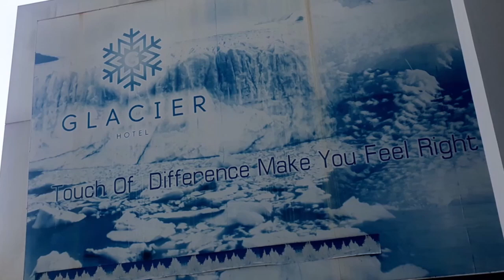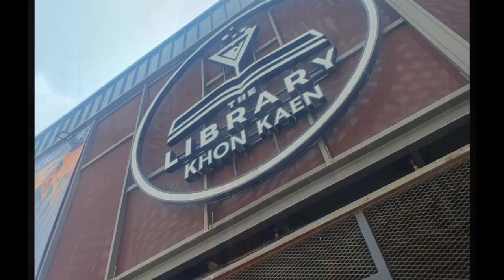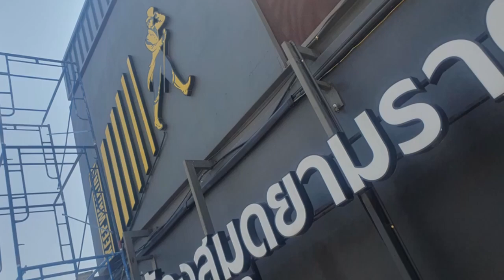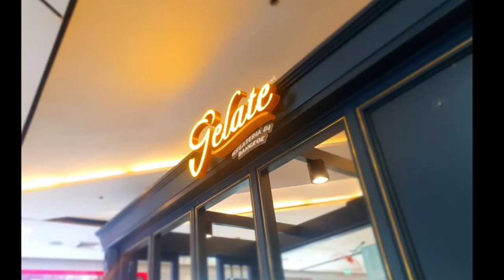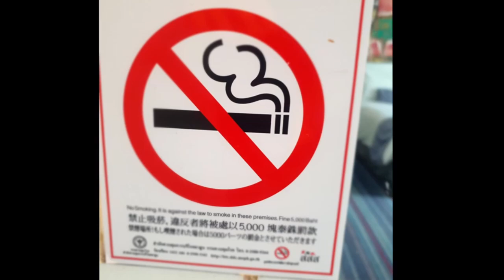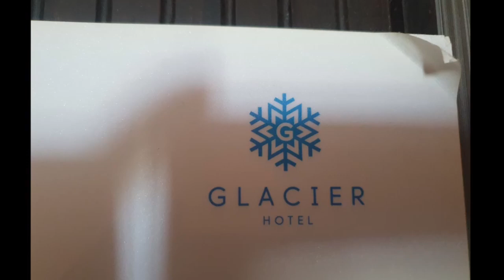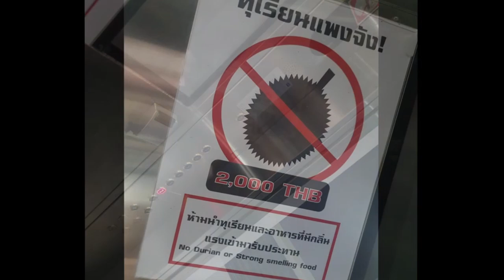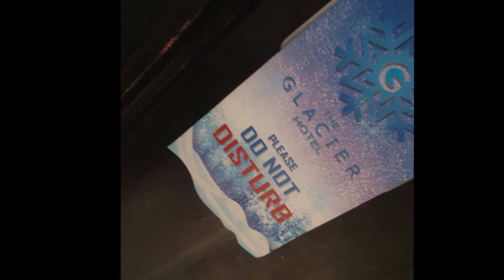The Glacier Hotel ❄️ A Chill Place To Stay In Khon Kaen City Isaan Thailand An Authentic Review TV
I decided to stump up some extra dollars 💰💰 and step up 🪜 an accomodation price  💳bracket, for my chill stay in Khon Kaen at the impressive Glacier Hotel.

Wonderful service on check-in, at check-out, as well as throughout the duration of my short stint here.

Walkability is great - with several bars and restaurants, right on your door step and not too far to ample your way to Central Plaza, TukCom I.T. Mall, Nightlife Precinct, Hugz Mall and the Khon Kaen Train Station.

I chilled out in my spacious deluxe double room, with city views, LED tv, comfy bed and there was even big bathtub ...

On the second floor, one can find the enticing pool and, after trapsing around Khon Kaen City in the middle of the a hot day (41 C. degrees Celsius) it was a more than welcome, refreshing pleasure.  🏊‍♂️

A hot buffet breakfast (by the pool) was also included and it was delish ,  😋

I will be back ... @CoffeeChillTV

' Touch Of Difference .❄️  Make You Feel Right At Home '  💦

' THE ELEGANT COOL HOTEL '

Glacier Hotel

Address: 141 Pracha Samran Rd, Nai Mueang, Mueang Khon Kaen District,

Find me on; 👉👇
Google Guides, Restaurant Guru, Twitter X, Trip Adviser, Facebook, Rumble and Instagram